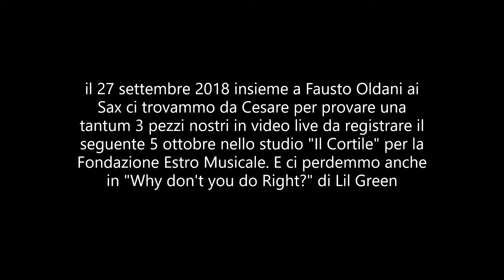Why Don't you do Right? (Lil Green) - Yellow Frogs Blues Trio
Yellow Frogs (Simone Dal Corso -- basso; Lucio Morandi -- piano & voce; Mario Raimoldi -- batteria). Special Guest: Fausto Oldani  - sax